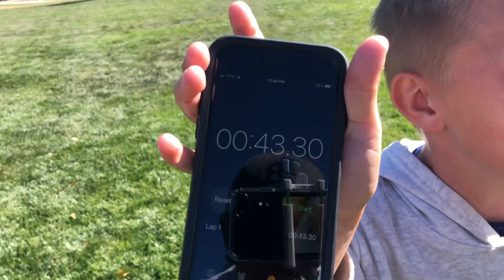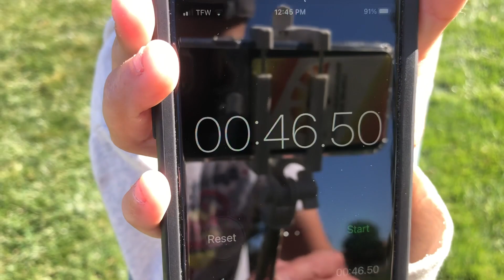Golf challenge... Loser bottle feeds baby cow!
We do an epic challenge with hitting balls over a house and into a soccer goal. Loser might even have to do something extra from bottle feeding the calf.